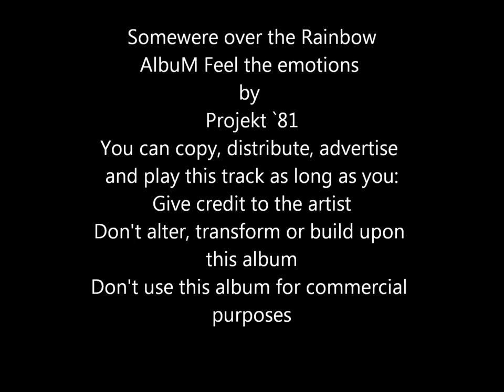natale 2012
immancabile e tradizionale video di auguri di natale e buon inizio dell'anno.
Credits:
SONG Somewere over the Rainbow
Album Feel the emotions  by Projekt `81
You can copy, distribute, advertise and play this track as long as you:
Don't alter, transform or build upon this album
Don't use this album for commercial purposes